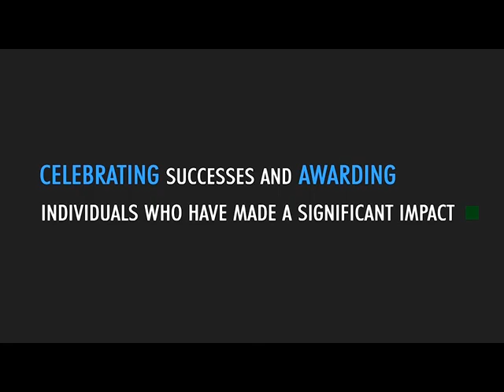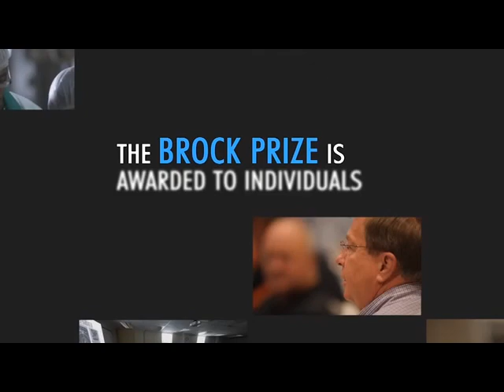2015 Brock Prize Symposium with Dr. Howard Gardner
The 2015 Brock Prize Symposium was hosted at The University of Tulsa and featured 2015 Brock Prize Laureate, Dr. Howard Gardner.